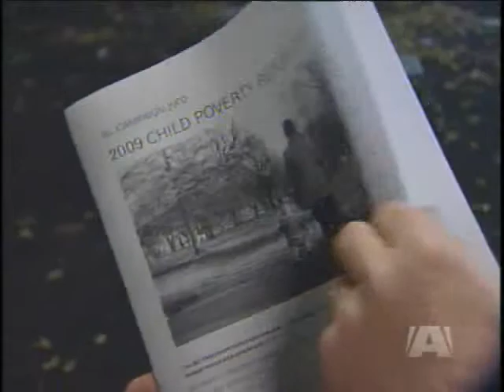BC leads country in child poverty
VANCOUVER - British Columbia is once again leading the country, but social activists say this time it is nothing to be proud of.

For a sixth straight year the province has the highest child poverty rate.

B.C.s Child and Youth Advocacy Coalition released its annual report today and say 156 thousand BC children live in poverty.

Public health advocates meeting in Vancouver call the report an embarrassment and say to cost to society will be significant if the issue isnt dealt with.

Research shows children living in poverty are more prone to crime, addiction and complicated health problems.

The Minister of Children and Family Development is not embarrassed by the numbers.  Mary Polak says child poverty in BC is actually at a 20 year lows.

But critics expect those numbers to rise again given these latest statistics were taken at the end of an economic boom, before mass layoffs and rising unemployment.